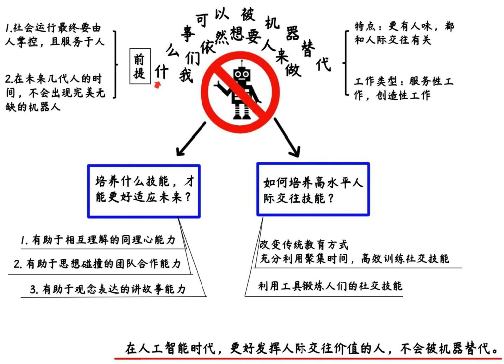不会被机器替代的人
未来我们说一个人优秀，不一定是他掌握了多少知识，而是行为更像一个人。